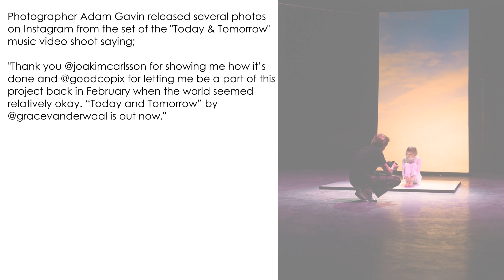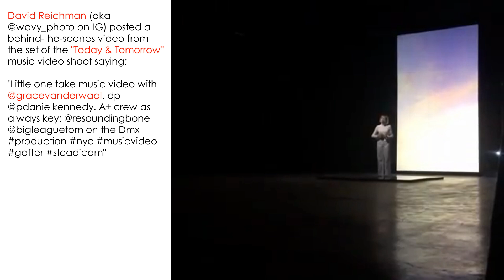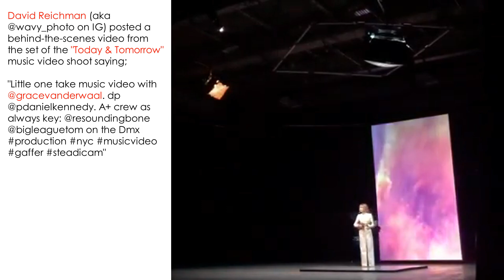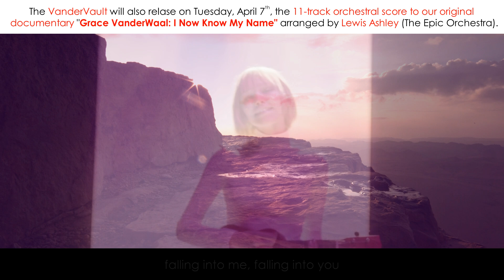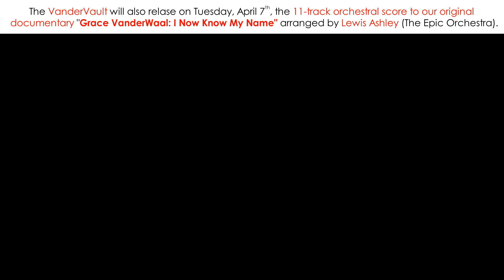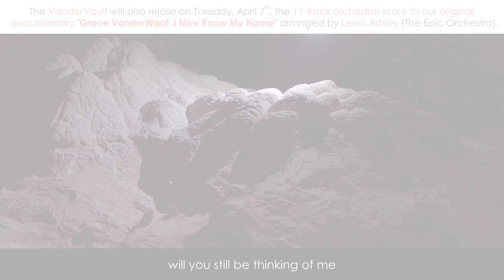The VanderVault Times: Recap of March 30-April 5, 2020 in the Grace VanderWaal Universe (GraceVerse)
This week it was announced that Grace would be headlining a virtual concert (adhering to self-isolation measures) "Rockland Helping Rockland: An Interthon for People to People", which will raise funds for People to People, Rockland’s emergency food resource. The organization is facing potentially crippling shortages in funds as a result of the coronavirus cancelling a host of spring fundraisers to assure the funds to purchase food will be available. More than 30,000 Rocklanders are food insecure and more than 1400 families currently come to to People to People for food each month.

A couple of crew who worked on Grace's Music Video for "Today & Tomorrow" also released behind-the-scenes photographs and videos of that shoot.

We also provide a tease of the score to the score, which will be released on Wednesday April 8th, to the VanderVault original documentary "Grace VanderWaal: I Now Know My Name".